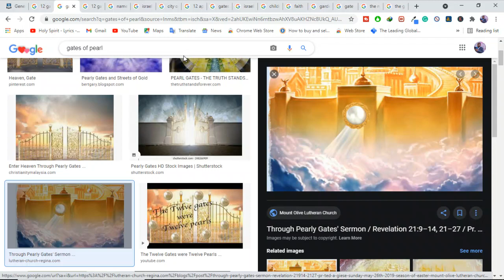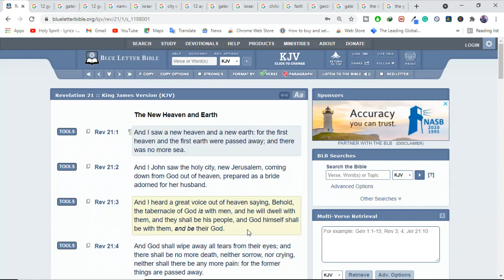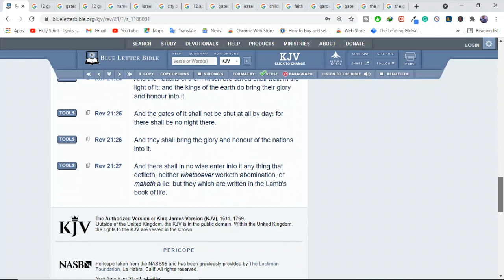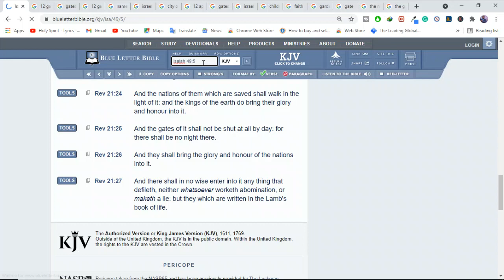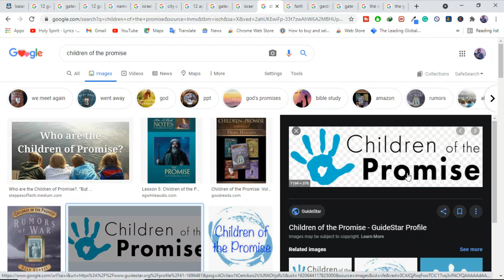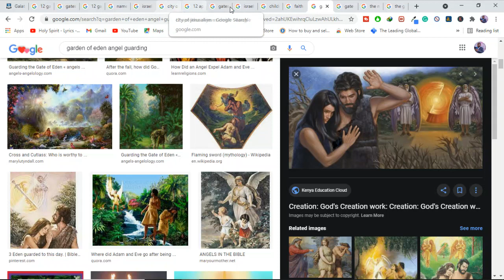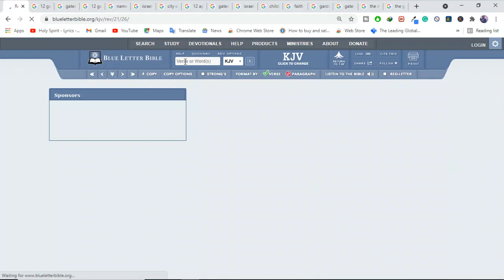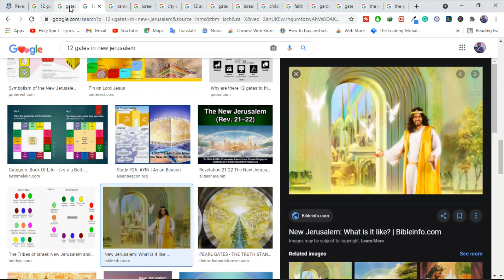What is the significance of the twelve gates in Revelation chapter 21?